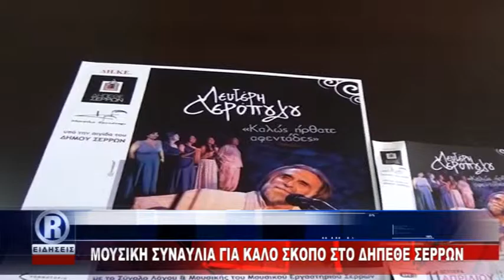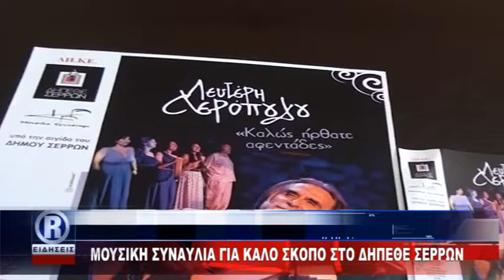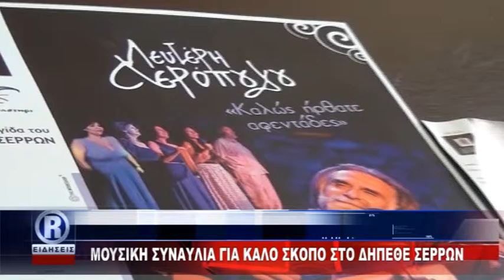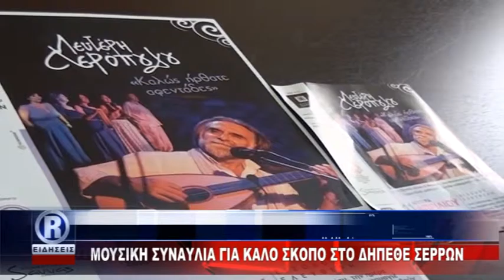ΔΕΛΤΙΟ ΠΑΡΑΣΚΕΥΗ 08 04 16